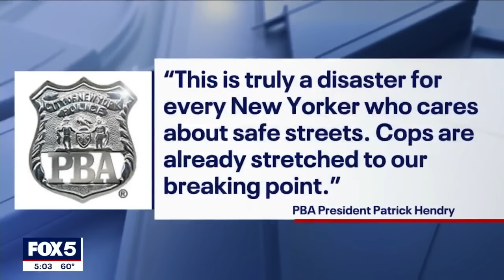Mayor Adams lays out NYC budget cuts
Mayor Eric Adams laid out a series of budget cuts across every city agency on Thursday, hitting everything from libraries to schools and even the NYPD. Adams has blamed the cuts on the ongoing migrant crisis. FOX 5 NY's Morgan McKay takes a closer look at which services will be hit the hardest.